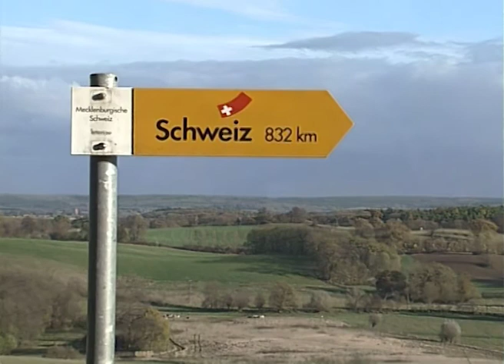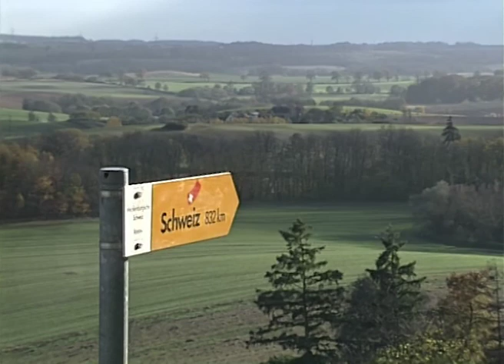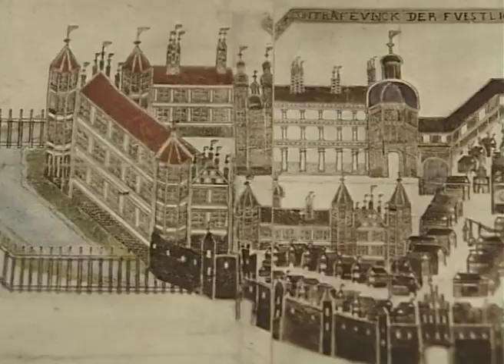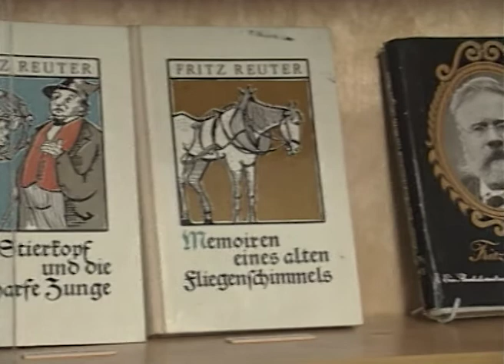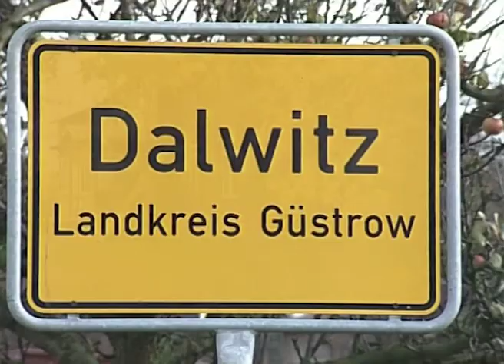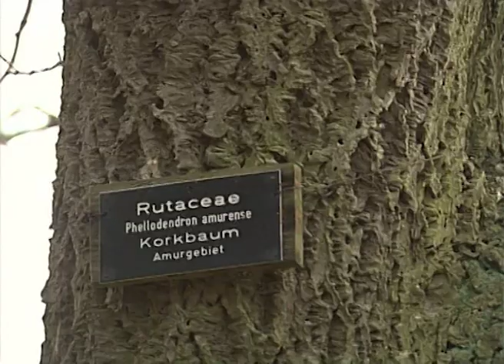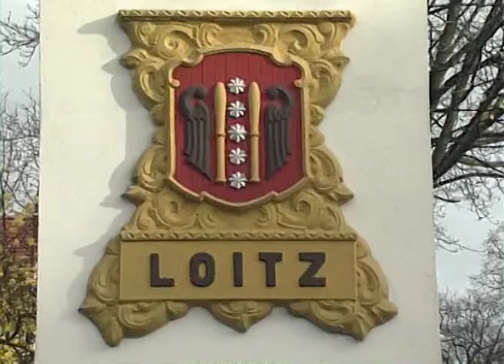Mecklenburgische Schweiz & Vorpommersche Flusslandschaft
Dieser Film stellt die einzigartige Vielfalt der Region im Zentrum Mecklenburgs dar. Malerische Städte, umgeben von weiten Wäldern, Tälern, glasklaren Seen und Flüssen. Die Barlachstadt Güstrow, Teterow, Neukalen, Bützow, Malchin, der Luftkurort Krakow am See, die Hansestadt Demmin, Jarmen, Altentreptow und Stavenhagen. Allenthalben alte Schlösser und Herrenhäuser, die heute noch den enormen Reichtum vergangener Zeiten veranschaulichen. Der Artenreichtum von Flora und Fauna, 1000-jährige Eichen und herrliche Tierbeobachtungen im Ivenacker Forst, das Recknitztal nordöstlich Güstrows, erlebbar und spannend gestaltet. Ein Paradies für alle, die einen naturnahen und erholsamen Urlaub in reizvoller Landschaft verbringen möchten. (erschienen 1996)

Lieferbar als DVD-Video (SD), PAL, Farbe, 30 Minuten
Produktion: AV-Studio (heute N3MO)

Dieser Film ist einer von 7 Filmen über Landesteile, Regionen und Städte in Mecklenburg-Vorpommern.

Alle Titel (lieferbar als DVD) sind:
1. 1000 x Mecklenburg ... der Film!
2. Im Land der 1000 Seen - Entdeckungen in Mecklenburg. 1995, 28 Min.
3. Geheimtip Vorpommern ... der Film! 1995, 58 Min.
4. Mecklenburgische Schweiz & Vorpommersche Flusslandschaft,  1996, 30 Min.
5. Güstrow - Kulturstadt im Herzen Mecklenburgs, 1996, 32 Min.
6. Hansestädte Mecklenburg-Vorpommern ... kulturreiche Reiseziele in Norddeutschland", 1996, 45 Min.
7. 750 Jahre Neustadt-Glewe - Tor zur Lewitz, Eldestadt, 1997, 33 Min.